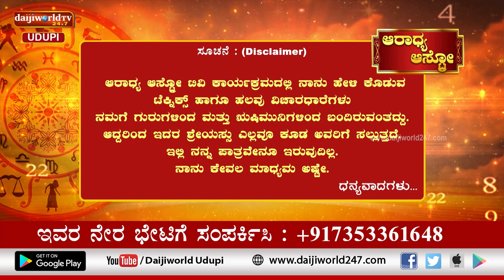Aaradhya Aastro | Shri Vijaya Raj Katapady | 26.01.2023